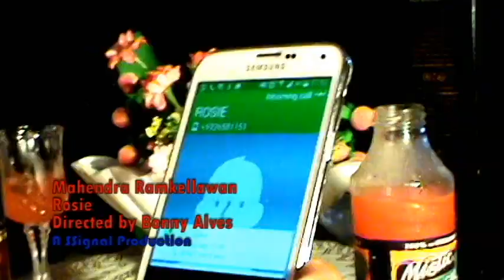Mahendra Ramkellawan - Rosie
Inspired from the Neisha Benjamin Song - Bengie Darling
Directed by Bonny Alves
A SSignal Production